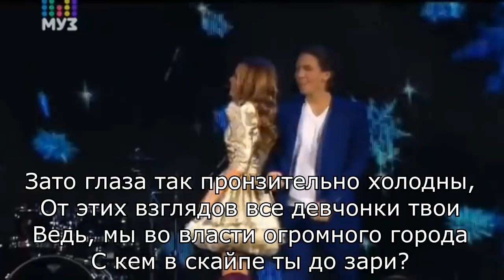АРТИСТЫ ПОЮТ ПОД ФОНОГРАММУ. (ЮрКисс и Стефания Маликова)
В этом видео (АРТИСТЫ ПОЮТ ПОД ФОНОГРАММУ) я разберу песню "Не торопитесь нас женить" от ЮрКисса и Стефании Маликовой